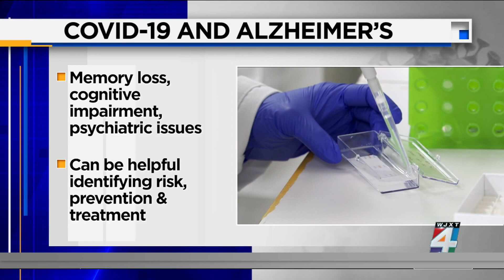COVID-19 & Alzheimers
A new study shows there is a connection between COVID-19 and brain changes commonly seen in Alzheimer's Disease. Doctors say some COVID-19 long haulers, especially the elderly, have reported experiencing memory loss, cognitive impairment and other psychiatric issues.